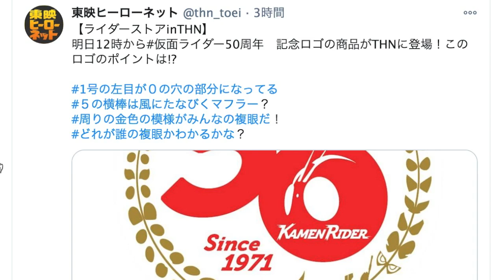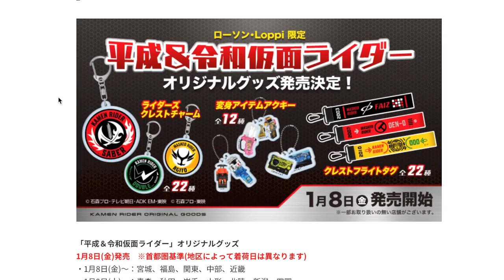発表された仮面ライダー50周年ロゴの隠された秘密・ネオコンプリートフォームが登場？・ローソン限定ライダーフルーツミックスオレ飲みます！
銀岩塩チャンネル